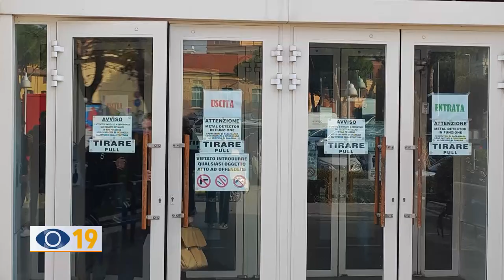Affidi facili, tecnici al lavoro sui dispositivi sequestrati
Torniamo a parlare del caso riguardante l’affidamento di fondi pubblici a due associazioni di Pesaro. Questa mattina è stato conferito, da parte della Procura di Pesaro, l’incarico al consulente tecnico Gianfranco del Prete, di recuperare e analizzare il contenuto dei dispositivi dei cinque indagati (Franco Arceci, Massimiliano Santini, Stefano Esposto, Eros Giraldi e Loris Pascucci) nell’inchiesta, appunto, sull’affidamento di risorse pubbliche a Stella Polare e Opera Maestra. Oggi in Tribunale erano presenti Santini ed Esposto. Al termine della mattinata è intervenuto ai nostri microfoni, l'avvocato Alberto Bordoni legale di uno degli indagati.